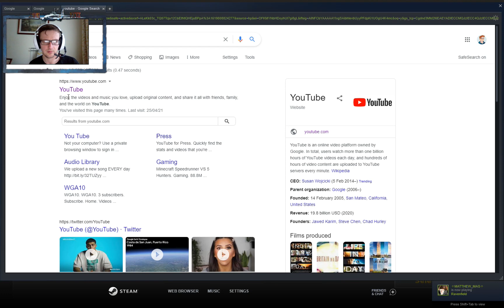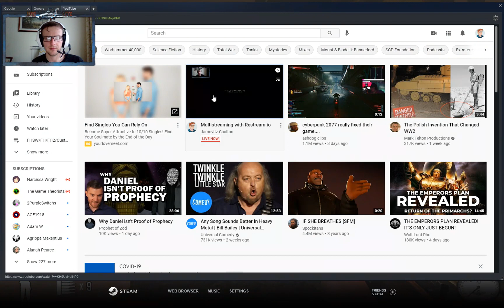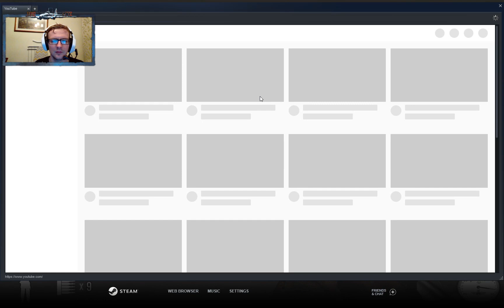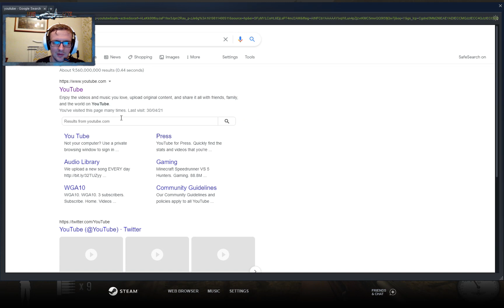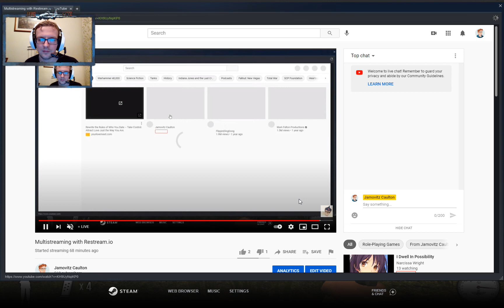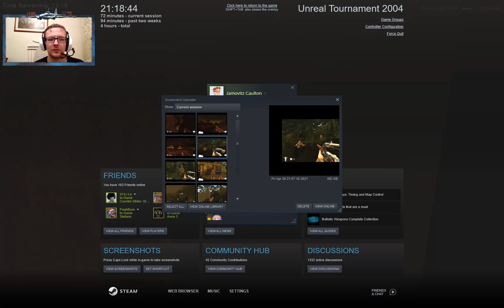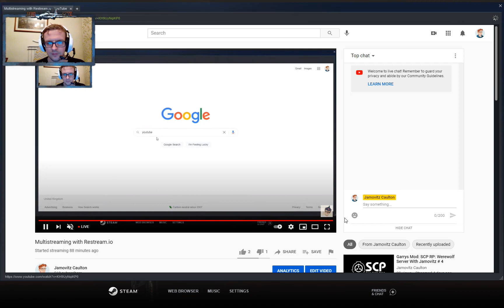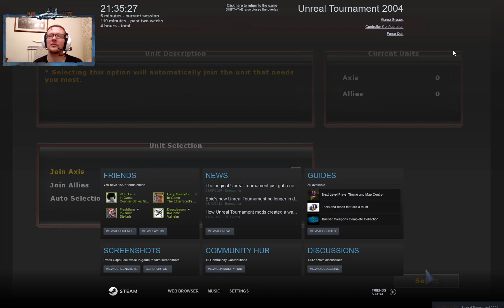Unreal Tourament Red Orchestra 3.3 Friday Fight Night Featuring Campbell The Toast [30/4/2021]